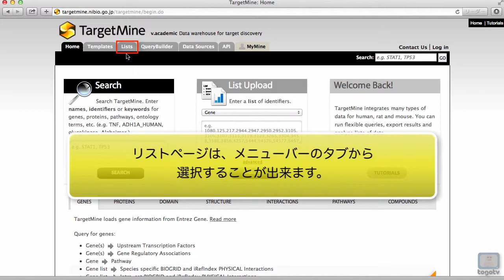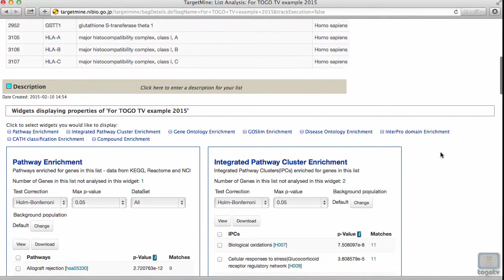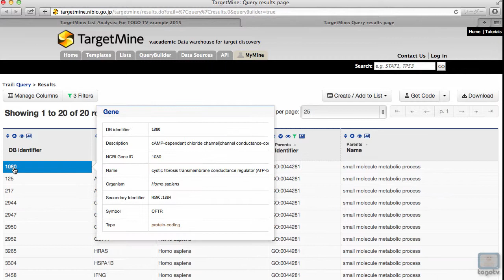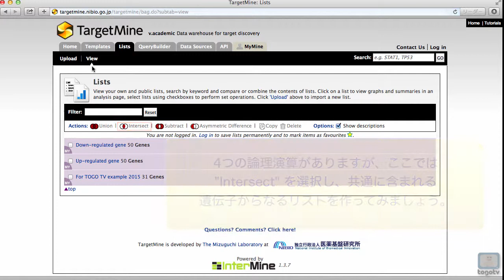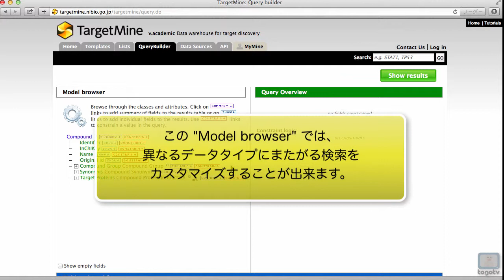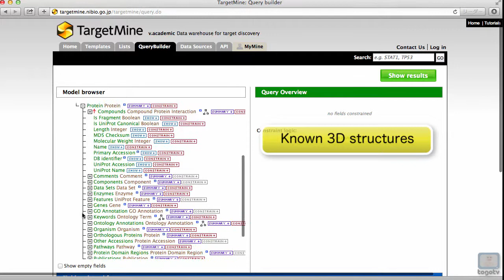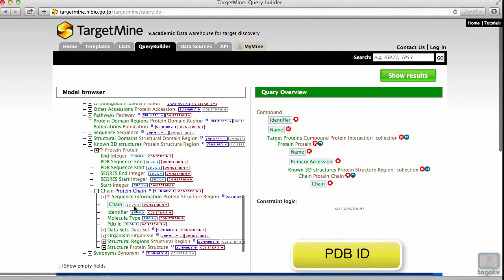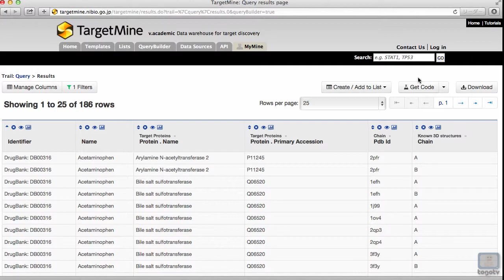TargetMineの使い方 〜リスト検索・クエリビルダ編〜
TargetMineは創薬支援の統合データウェアハウスです。創薬の初期研究における支援を目的として、国際的に広く使用されている30以上の公共のデータソースを統合し、疾患関連遺伝子、相互作用、転写因子などの創薬研究のキーとなるデータから、効率的に知識発見をすることができます。アカデミックの場合はフリーで利用可能です。
今回の動画では、前回のキーワード・テンプレート検索編の続編として、リスト検索・クエリビルダを使用した検索方法を紹介します。